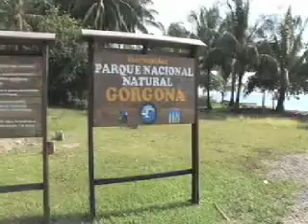Territorio Pacífico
Documental que muestra la riqueza del área de trabajo de MarViva (Pacífico colombiano), los socios, las acciones y oportunidades para promover la conservación y uso de los recursos.